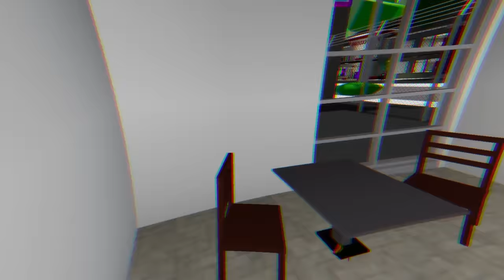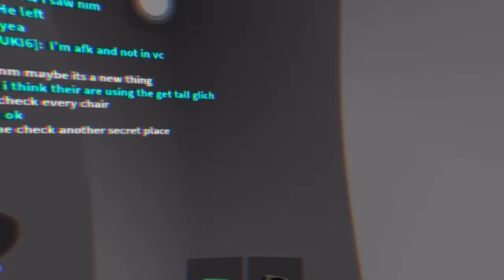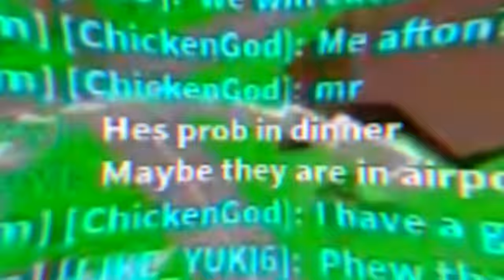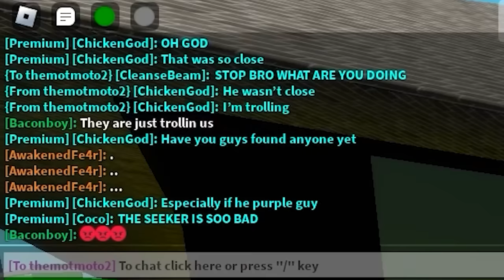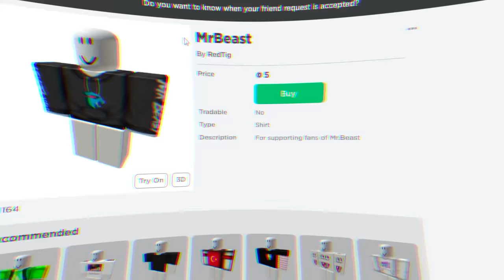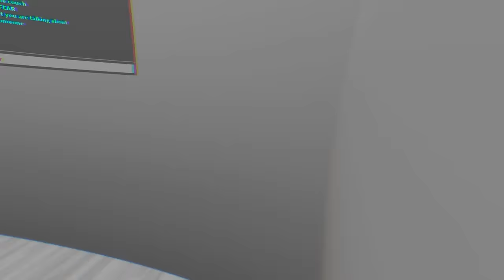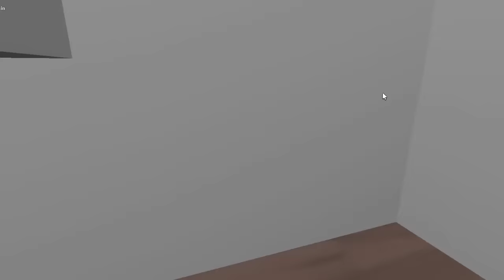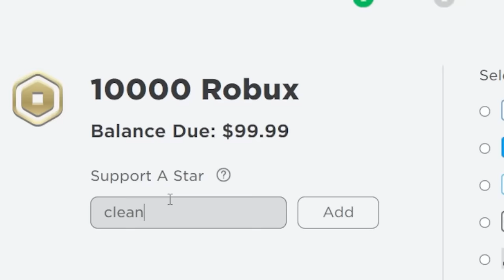Using GOD MODE to CHEAT in Hide & SEEK!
I Used GOD MODE to CHEAT in Hide & SEEK